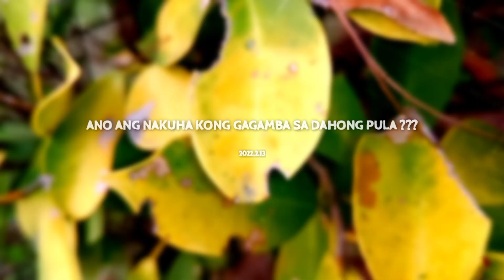MATIKAS NA GAGAMBA SA DAHONG PULA !!!